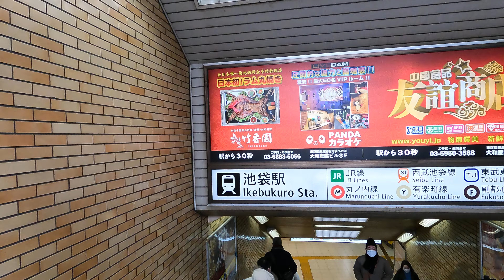Ikebukuro Station JY13 | JR Yamanote Line Walks | Tokyo Destination | Japan 4K